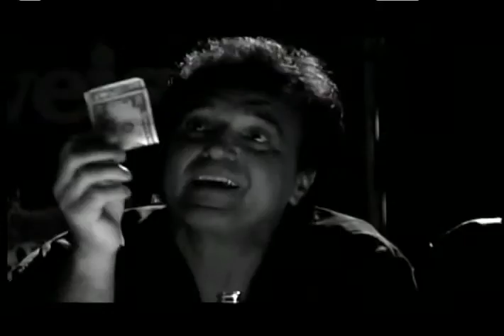RIK MARTINO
IL CINEMA DI RIK MARTINO/HOLLYWOOD/CON L'ATTORE RIK MARTINO/HOLLYWOOD/PRESS AGENTS GLENN GREGORY/ANNA MARIA FIORE BIANCO/BILL KAISER 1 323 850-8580/LOS ANGELES/CALIFORNIA/USA